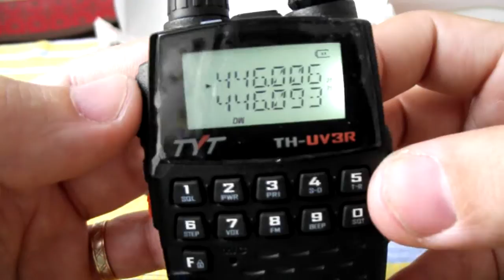TyT TH UV3R rövid bemutató